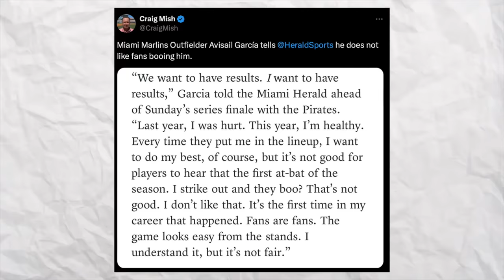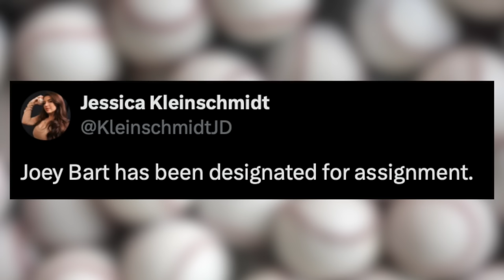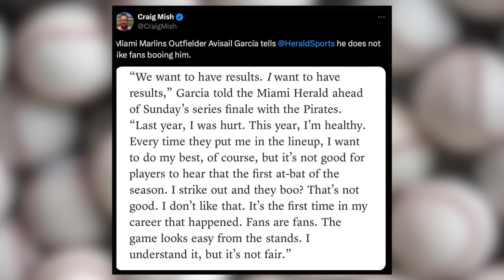MLB Just Suspended MULTIPLE PLAYERS! Juan Soto Saves Yankees Again.. (MLB Recap)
Update on suspensions:
Yohan Ramírez (3 games) and Carlos Mendoza (1 game) have been suspended for yesterday's Rhys Hoskins incident. Genesis Cabrera suspended 3 games and fined an undisclosed amount for actions vs Rays 📝